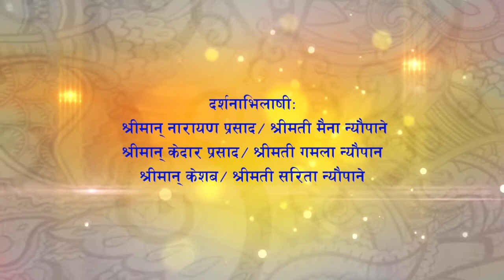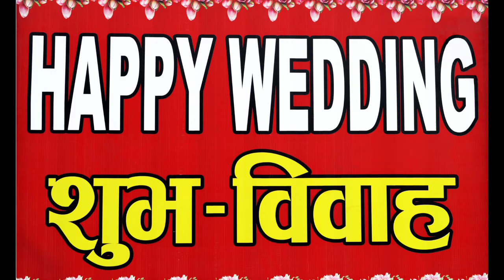wrdding saroj neupane 1280x720